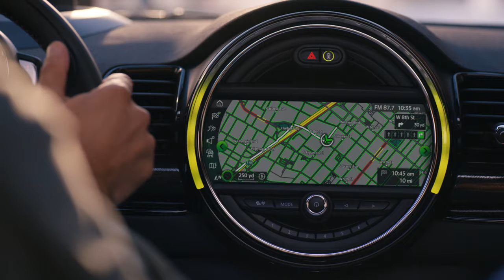01 The new MINI Clubman Seamless Entertainment Integration